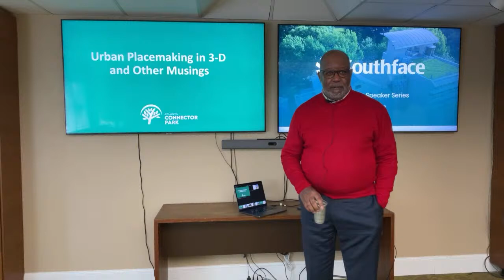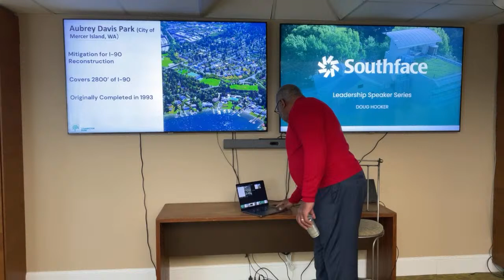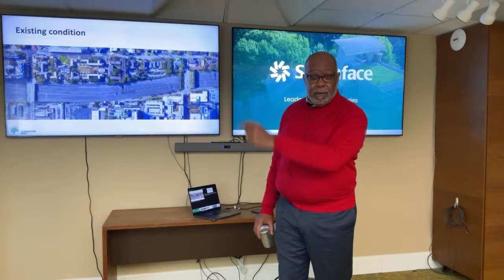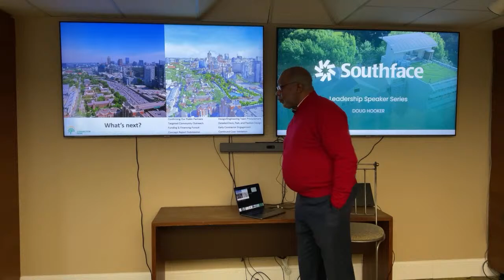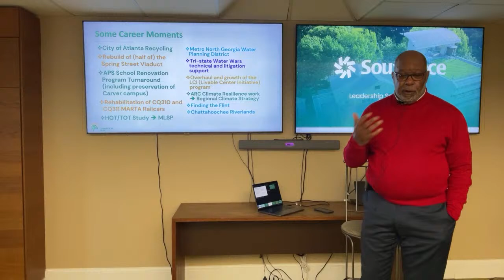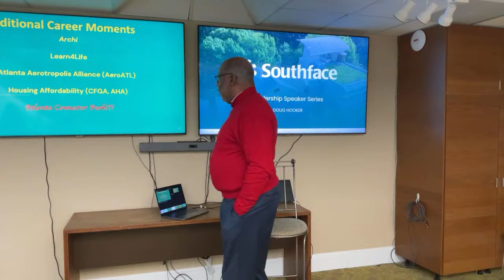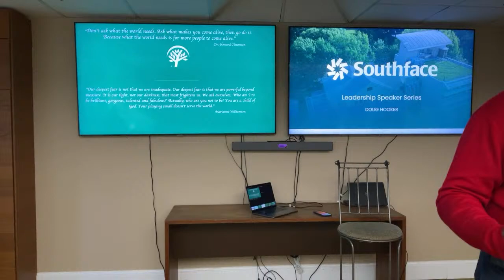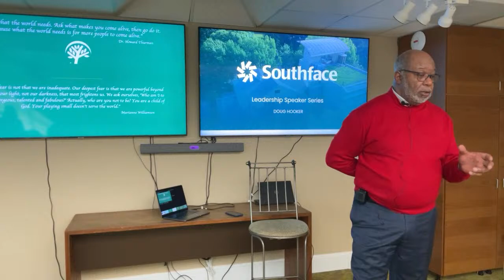Southface Sessions: Leadership Speaker Series w/ Douglas Hooker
Join us as Southface talks with Douglas Hooker in our Southface Sessions: Leadership Speaker Series. This event will be presented live so please ask any questions in the chat box to the right of the video.

Doug Hooker is CEO of the MCP Foundation, an initiative to build a public park over a portion of the connector highway in Atlanta. Throughout his career, Doug Hooker has worked for public sector and private sector organizations. He “retired” in March 2022, having led the Atlanta Regional Commission for many years. In addition to leading the Connector Park project, he serves as Chairman of the Board the Community Foundation for Greater Atlanta. He also serves on the boards of the Atlanta Housing Authority, the Latin American Association, the Fox Theatre, the Clayton State University Foundation, and St. Vincent de Paul. He is a Special Fellow and Professor of Practice with the Urban Studies Institute, of Georgia State University, where he teaches urban and regional governance. He is also on the board of directors of Barge Design Solutions, a privately-held engineering and architecture firm.

Through the years, Doug has supported Atlanta’s arts community, at various times serving on the boards of the Trey Clegg Singers, the Aurora Theatre, the Atlanta Music Project, the Atlanta Symphony Orchestra, and the Atlanta Opera.

He has a lifelong love of music. Currently he studies oboe with Barbara Cook, and he sings with the Trey Clegg Singers. He has composed several works for orchestra, choir, and solo voice. He most recent works are a symphony (Without Regard to Sex, Race, or Color) that received its premier in February 2022 and a string quartet (Pandemic Elegy) that premiered in February 2023.

Hooker holds a Bachelor of Mechanical Engineering and a Master of Science in Technology and Science Policy from Georgia Tech, as well as a Master’s in Business Administration from Emory University’s Goizueta School of Business.